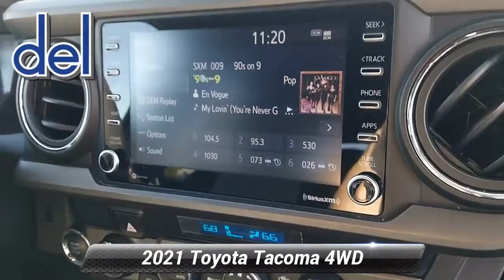Certified 2021 Toyota Tacoma 4WD TRD Off Road, Thorndale, PA 213663A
Del Toyota

2945 E. Lincoln Hwy

Our incredible 2021 Toyota has aced its 160 Point Inspection qualifying it as a Certified and has a complete history report. Toyota adds an additional 12 Month/12,000 Mile Comprehensive Warranty, plus a 7 Year/100,000 Mile Powertrain Limited Warranty and a 7 Year/100,000 Mile Roadside Assistance much more. Ask us for Details! Dynamic and rugged, our 2021 Toyota Tacoma TRD Off-Road Double Cab 4X4 is designed for destinations unknown in Midnight Black Metallic! Powered by a 3.5 Liter V6 generating 278hp paired to a 6 Speed Automatic transmission for robust performance. This Four Wheel Drive truck is ready for the rough stuff with a TRD-tuned suspension, Bilstein shocks, and Multi-Terrain Select with Crawl Control, plus it sees nearly 22mpg on the highway and shows off in any conditions with LED lighting, fog lamps, bold black fender flares, skid-plate protection, alloy wheels, and a composite inner bed with a handy 120V/400W AC outlet.For upscale comfort on your next adventure, our TRD Off-Road cabin is equipped with supportive fabric seats, 10-way power for the driver, a leather-wrapped steering wheel, dual-zone automatic climate control, and Toyota's Smart Key system. Unlock advanced connectivity with an 8-inch touchscreen supported by Android Auto, Apple CarPlay, Bluetooth, WiFi compatibility, Amazon Alexa compatibility, wireless charging, and a six-speaker sound system.Toyota safeguards your journeys with a pre-collision system, pedestrian detection, lane-departure alert, adaptive cruise control, a backup camera, airbags, ABS, and more. Our tough Tacoma is the right truck for all seasons and all reasons! You've done your research, so stop by Del Toyota Inc. at 2945 E. Lincoln Hwy., Thorndale, PA 19372 today to drive home in your new car!*Living In The Fast Lane Doesn't Mean Compromising On Quality with This Toyota Tacoma 4WD TRD Off Road *Carfax reports: Carfax One-Owner Vehicle, No Damage Reported, No Accidents Reported.*Stop By Today *Stop by Del Toyota Inc. located at 2945 E. Lincoln Hwy., Thorndale, PA 19372 for a quick visit and a great vehicle!

[RLVID:12652:faab56bb96d00b2f:7e21916fb378c6ae:1]